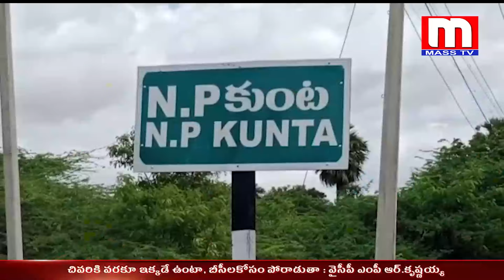గురువులకు ఘనంగా సన్మానం*\\ MASS TV